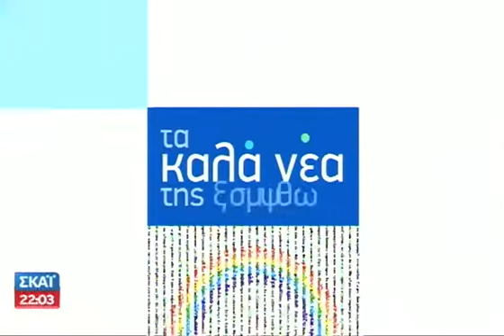Καλά Νέα - 04/04/2014